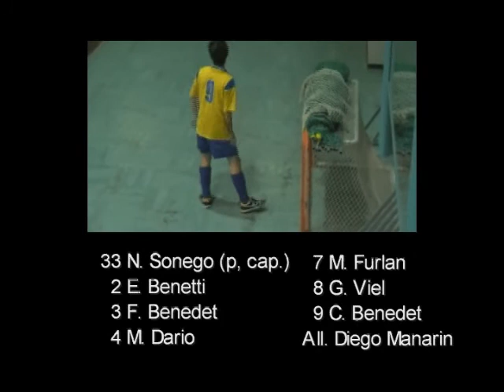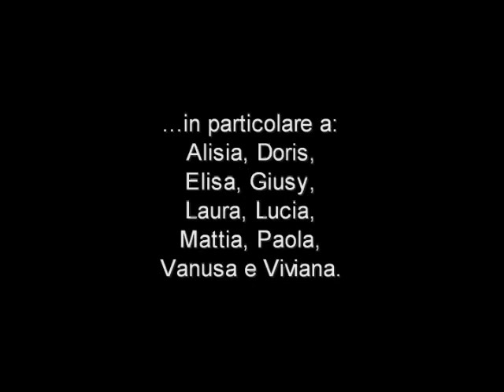Togo Livenza Gomme-Fidelis Fanna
Gli highlights della partita Togo Livenza Gomme-Fidelis Fanna, valida per la serie D CSI, disputata a Sacile il 24 aprile 2013.